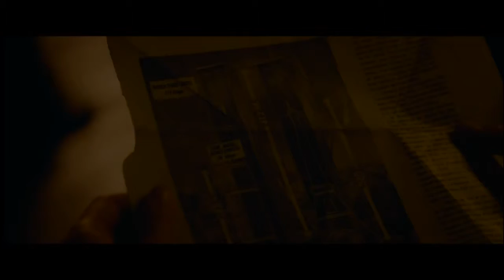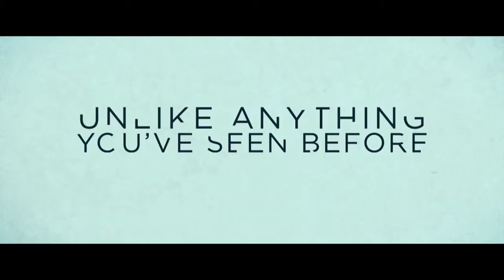The Walk Official Trailer #2 (2015) - HD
As a boy, Philippe Petit dreams of performing daring feats for dazzled crowds. As an adult, his life's ambition comes true, becoming a high-wire artist who stares death in the face with every step. Under the guidance of mentor Papa Rudy (Ben Kingsley), the daredevil Frenchman devises a mad plan to walk on a tightrope attached to the north and south towers of the World Trade Center. With help from his team and against all odds, Petit attempts the seemingly impossible stunt on Aug. 7, 1974.

Director: Robert Zemeckis

Story by: Philippe Petit

Music director: Alan Silvestri

Producers: Robert Zemeckis, Steve Starkey, Jack Rapke, Thomas Rothman